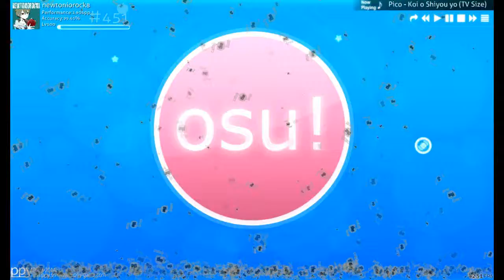Let's Play - Osu! Pico - Koi o Shiyou yo (TV Size) [Hard] (Catch the Beat)